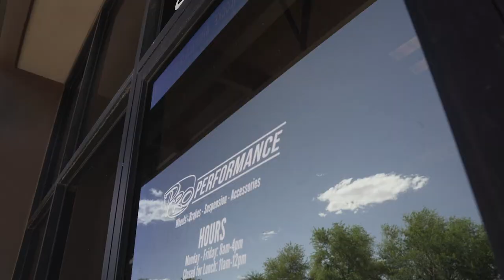Inside look at Pro Performance and how it got started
An inside look at Pro Performance as we sit down with Travis, Nick and Eddie. They talk about the beginning of Pro Performance, their background and what they see happening in the industry.
Special code is "youtube".